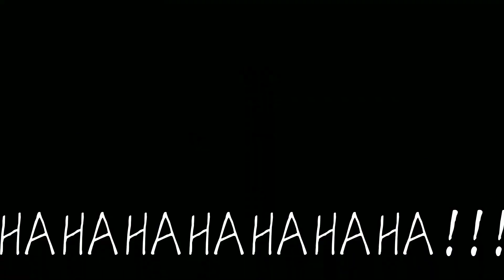•| WHO'S BETTER AT EVIL LAUGH?! |• [ murderdrones ] ♪ Corrupted Uzi and V ♪ Ep4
I only take 1 request, because I still have gcmm to work, please understand and thank you for supporting me💙

Allyza and sean presents: or allyza and sean present to you:

We're planning to make a gcmm episode by episode called "THE DAY I MET A SOLDIER", we would love to see your opinions on it and if the reviews are bad please specify so we would improve!.

Gcmm planned by: Allyza Hydra & Sean Dizon

Main characters:
Lazy/Lade
Allyza

Oc's joined:
Dino
Pan²
Romeo
Dex

Gcmm teaser will be uploaded soon💠